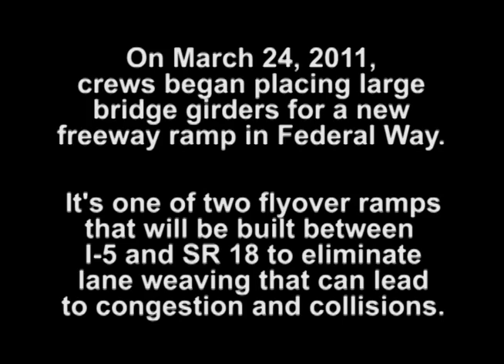I-5/SR 18 girder setting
On March 24, 2011, crews began placing large bridge girders for a new freeway ramp in Federal Way. It's one of two flyover ramps between I-5 and SR 18 that will eliminate lane weaving that can lead to congestion and collisions.